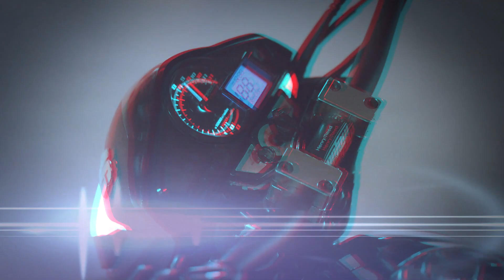APRENDI A EMPINAR DE XRE PUXEI SEM O DONO SABER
contato profissional